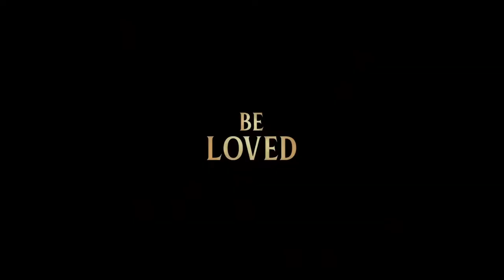Lady and the Tramp Trailer #1 (2019)| Tessa Thompson, Justin Theroux / Drama Movie HD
Starring: Tessa Thompson, Justin Theroux,  Sam Elliott

Check out the official Lady and the Tramp Trailer starring Tessa Thompson!

US Release Date: November 12, 2019
Directed By: Charlie Bean
Synopsis: CGI and live-action re-imagining of the 1955 Disney classic.

Confira o trailer oficial de Lady and Tramp, estrelado por Tessa Thompson! Deixe-nos saber o que você pensa nos comentários abaixo.

Data de lançamento nos EUA: 12 de novembro de 2019
Estrelando: Tessa Thompson, Justin Theroux, Sam Elliott
Realizado por: Charlie Bean
Sinopse: CGI e re-imaginação do live-action do clássico da Disney de 1955.